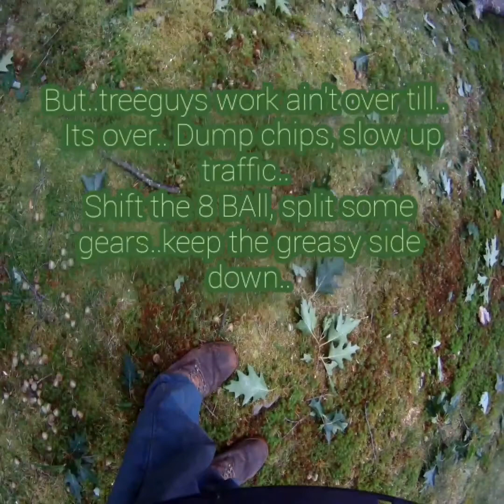Spider lift LEO lt26,TLC tree service, pike county PA.treework, 65' bucket work. Treelife.Buckinarmy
Lill footage of daily trrework. Treelife from the spiderlift, & the bucket truck.. kill video of what I do!all day! And CAN DO.. Avg pay for my job is 17$ and hour. Do every6 except climbing, unless it's a absolutely need I can an have done it.. but like being a bucket boy.. cutter..driver..mechanic.. ground guy.. rope guy.. etc.. tlc tree service family owned an operating foe over a decade. Located in Dingmans Ferry PA 18328. Serving local pike county, and near by county's in tri-state..